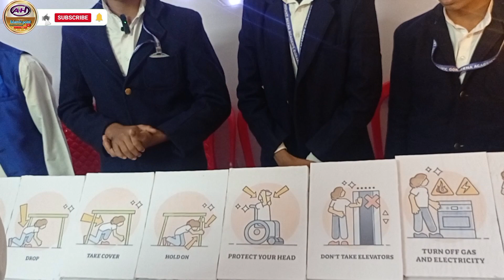Quranic exhibition.2024.Mount seena academy Gorakhnath Gorakhpur|قرآن ایگزی بیشن. ماؤنٹ سینا اکیڈمی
Quranic exhibition
Quranic fact
Islamic fact
Quranic numaish
Mount seena academy
Mount seena academy Gorakhpur
Mount seena academy Gorakhnath Gorakhpur
A H islamic point
قرآن ایگزی بیشن
ماؤنٹ سینا اکیڈمی
ماؤنٹ سینا اکیڈمی گورکھپور